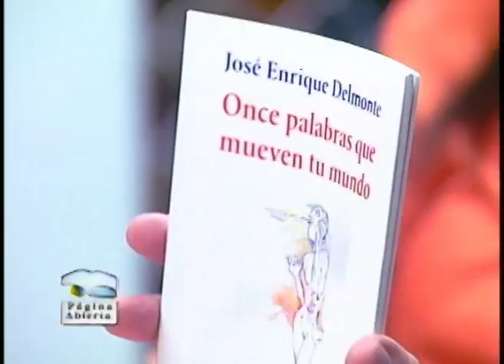ARELIS SUBERO Y SUS NUEVOS PLANES PARA LA ESCUELA DE ARTES PLÁSTICAS DE LA UASD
Entrevista a la arquitecto y profesora universitaria Arelis Subero, directora de la Escuela de Artes Plásticas de la UASD